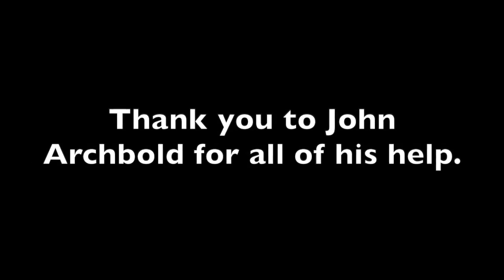The Barbers Art Gallery Launch 01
This is our next seasons gallery launch.